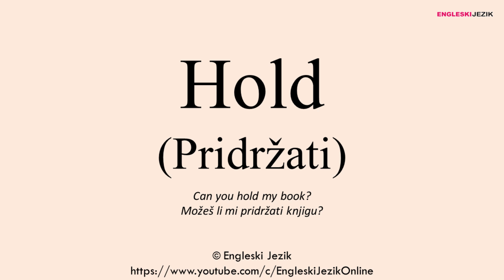Hold (Pridržati) | Prevod i izgovor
Naš online rječnik: prevod i izgovor riječi sa engleskog jezika sa spelingom i primjerom iz svakodnevnog govora.